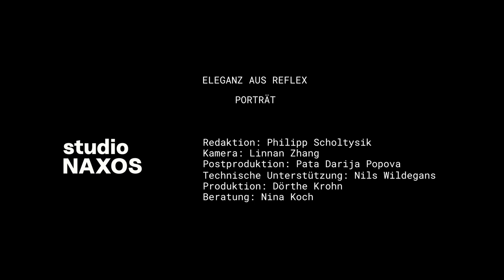studioNAXOS präsentiert ELEGANZ AUS REFLEX